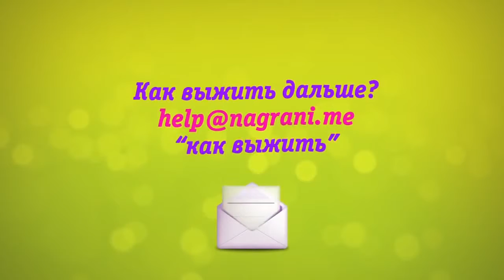КАК ВЫЖИТЬ?! Если ты простыл.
КАК ВЫЖИТЬ?! Если ты простыл.  Выпуск 3